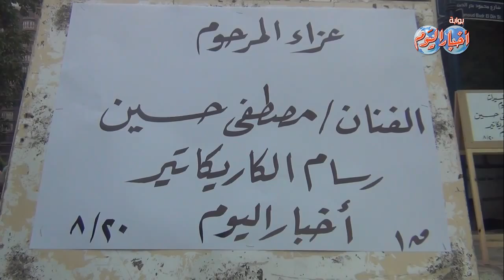عزاء فنان أخبار اليوم مصطفى حسين